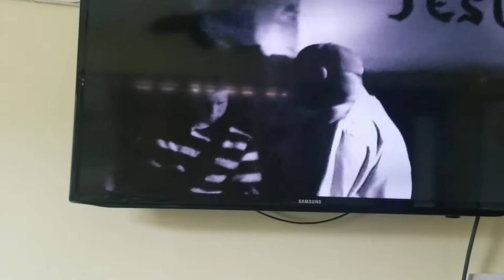Recycled Zone in Christ "Rebel for Christ" July 2002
Johnny Joe Mark Jarrod